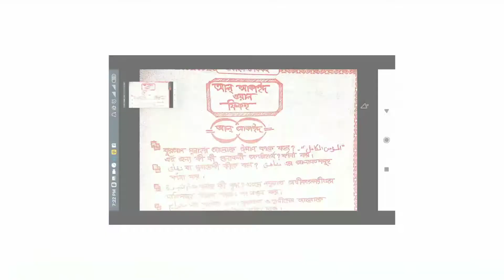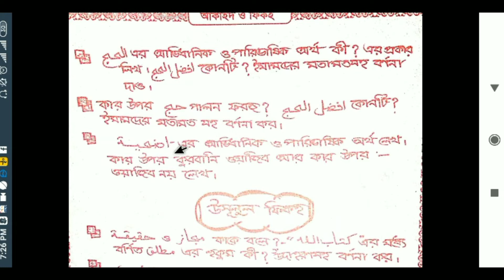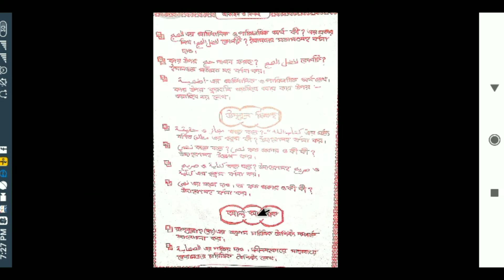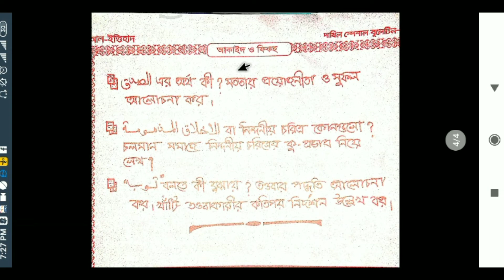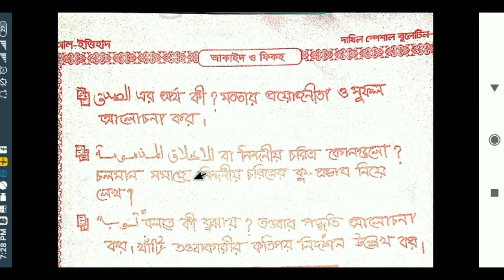দাখিল আকাইদ ও ফিকহ সাজেশন ২০২০, তা'মীরুল মিল্লাত। Dakhil aqayed and fikho hot suggestion 2020,TA'MIR